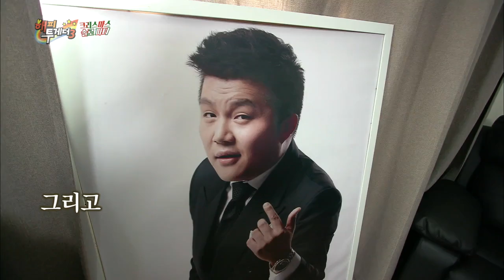Happy Together - Singles’ Christmas Party Special (2016.01.07)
- Ep.429: [Singles’ Christmas Party Special] The guests, Hwang Jaekeun, Kim Dokyoon, Sandara Park, Kyung Sujin, Bobby and B.I are invited to Cho Saeho’s place for a Christmas party. These single guests share their loneliest Christmas memories and experiences. However, as they share their talents during the show, they come to enjoy the party together.